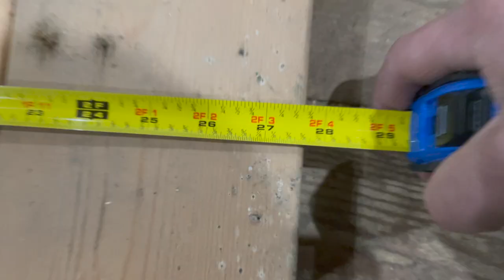Barn Style Table Build (Scrap Lumber)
In this Video, I Build a Table out of Scrap Lumber.